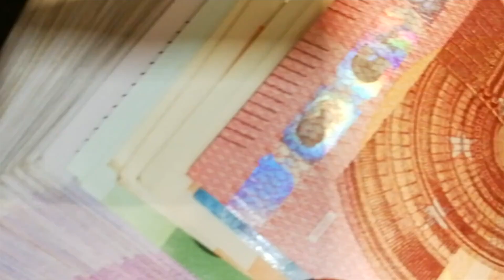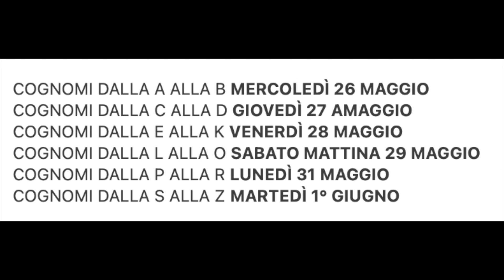PAGAMENTO PENSIONI GIUGNO ANTICIPATO IN POSTA 👉 LE DATE UFFICIALI FINALMENTE! 📅 💶